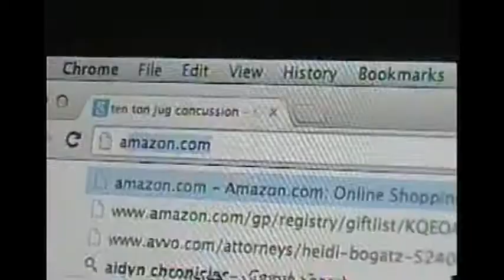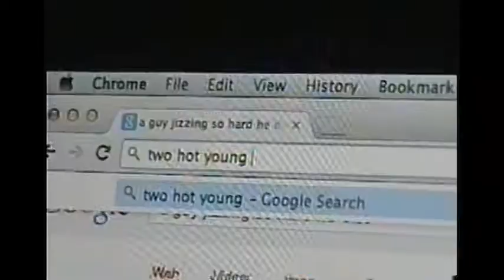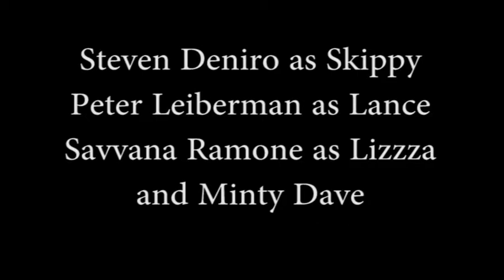A STOINKMARE BEFORE X-MAS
Lance and Skippy are having a rough go at X-mas this year and feel like they need to lift their spirits. They decide to create a sexy elf chic who will grant them wishes, by using their computer, to bring them all the happiness they WANT but don't deserve. This short is incredibly stupid and bonkers and sure to make you laugh until you poop! This is one of the last shorts we did shot on VHS to emulate the magic of the SOV days of horror and comedy flicks for our old company WARLOCK HOME VIDEO which was also known as Low Budget Pictures for 20 years before turning into Warlock in 2011...NOW its Midnight Kids and so much is brewing!!!